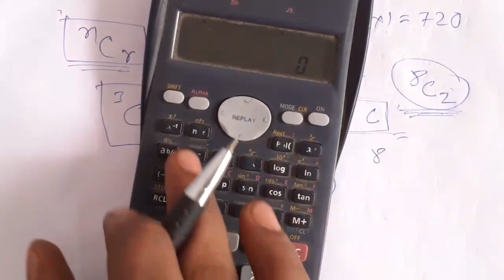Binomial Theorem #01 | Engineering Math | 1st Sem | NatiTute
Polytechnic 1st Sem(may, 2022) math last Minute suggestion pdf download

চাকরির পরীক্ষার প্রস্তুতির জন্য আমার দ্বিতীয় চ্যানেল